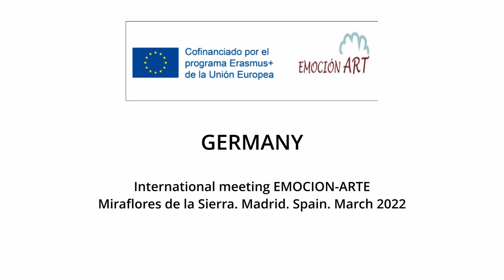Germany. Erasmus + Emocion-Art, M. de la Sierra. Madrid. Spain. March 2022